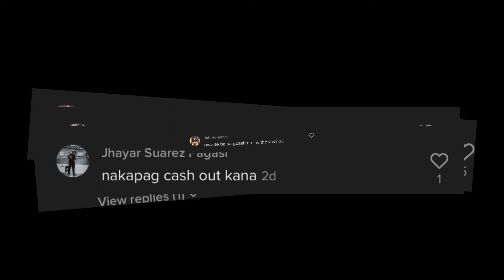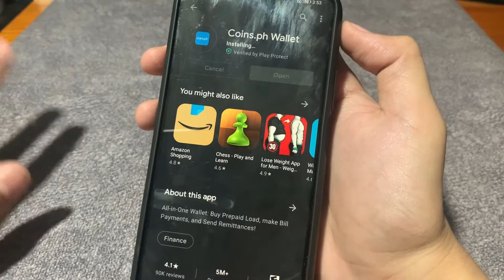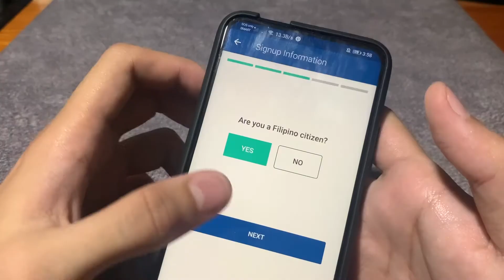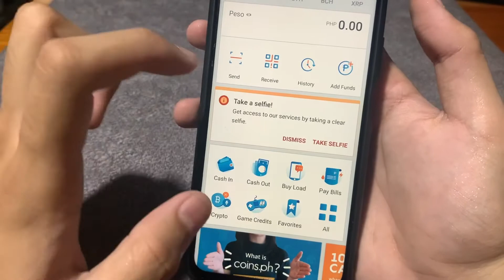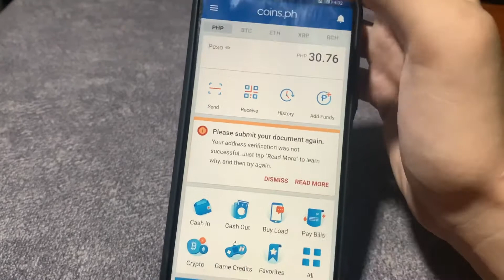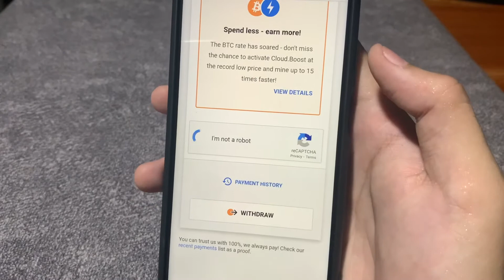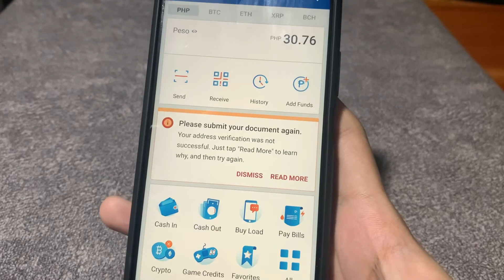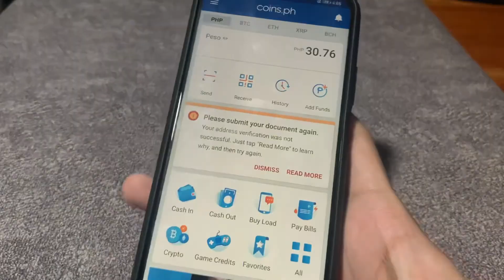PAANO BA MAG WITHDRAW SA CRYPTO TAB GAMIT ANG COINS.PH?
Crypto tab 2hrs auto mining 👇🏻👇🏻

No need to invite/referral? 👇🏻👇🏻

Earn while listening music? 👇🏻👇🏻

Earn while playing games? 👇🏻👇🏻

Earn while watching and playing games? 👇🏻👇🏻

Earn while reading article and watching? 👇🏻👇🏻

Start now! Click mo lang yang mga click sa taas. May proof of withdrawal na ako. 😊

current music
honeygain
honeygain app
honey gain tricks
honeygain legit or scam
current app
how to use current
current music hack
current music trick
current music app
happy game
happy game tricks
happy game hacks
happy game 2021
earn money online philippines
earn money apps philippines
cashzine
cashzine farming tricks
cashzine hack
clipclaps
clipclaps hack
clipclaps proof of payment
clipclaps app
clipclaps proof of payout
clipclaps 2021
buzzmatch
get to cash
get to cash hack
get to cash payment proof
get to cash letit
buzzmatch hack
buzzmatch tricks
buzzmatch farming tricks
buzzmatch ph
cashzine payment proof
cashzine hack ph
cashzine how to earn
how to earn money in gcash
paano mag earn sa gcash
legit paying site 2021
ziktalk
ziktalk legit or scam
ziktalk proof of payout
ziktalk proof of payment
ziktalk 2021
earn money
paano kumita sa youtube kahit small channel
how to earn in youtube 2021
Earn Money
Extra Income
Kumita Online
Walang puhunan
Unlimited Income
Easy payout
apps 2021
katkat
katkat app
katkat proof of payout
katkat proof of payment
hich
hich app
hich payout proof
hich payment proof
hich legit or scam